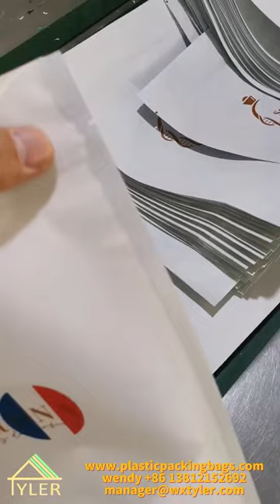Aluminium Foil Bag CASE STUDY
The process of bag digital printing process.

【↙↙↙ click here， get more information 】

We are the professional manufacturer for all kinds of plastic bags.
You also can check our other products in these links:
『 products center 』➟

☆ ★ Wuxi Tyler Packaging Products Co.,Ltd